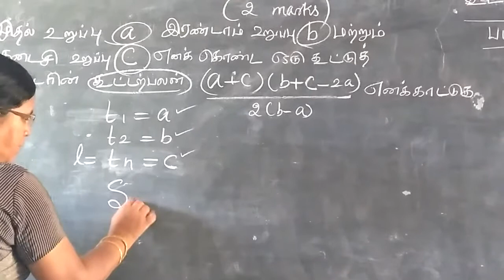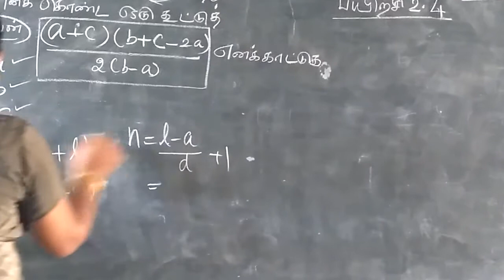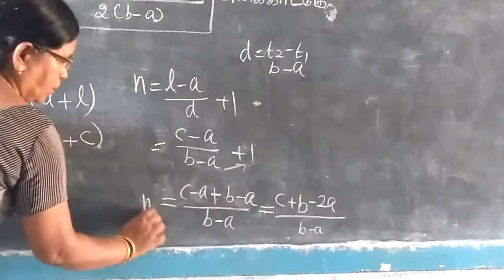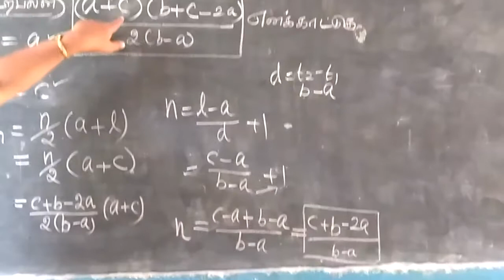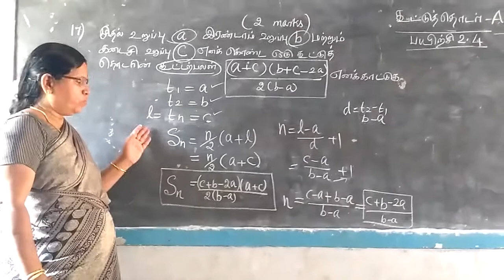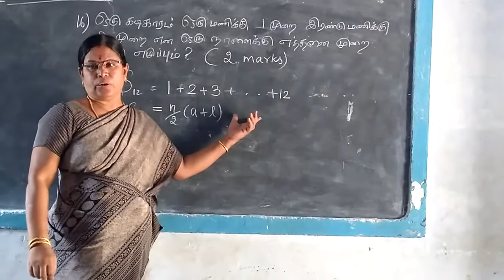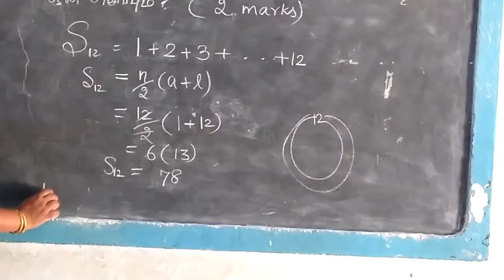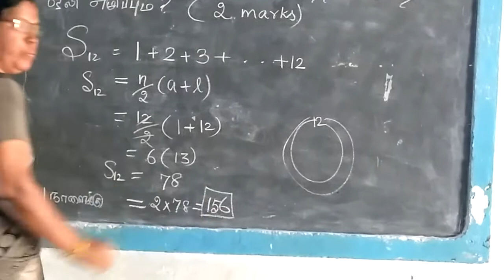TN SB 10th Maths Sequences and series Part-49 Ex 2.4 Sum 16,17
EX 2.4
17) SHOW THAT THE SUM OF AN ARITHMETIC SERIES WHOSE FIRST IS a second term is b and last term is c, is equal to(a+c)(b+c-2a)/2(b-a)
16)If a clock strikes once at one o'clock,twice at 2 o'clock and so on how many times will it strike in a day.